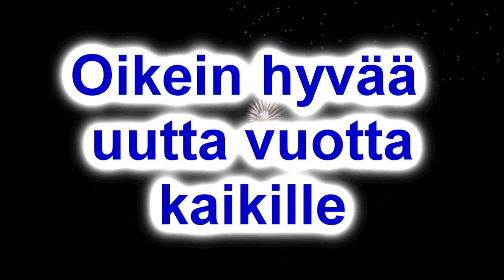Top 5 - Vuoden 2012 pelit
Sellasta...

Top 5 on uusi sarja jota voisi ruveta tekemään. Siinä kävisin mielestäni top 5 asiat peli yhteisössä